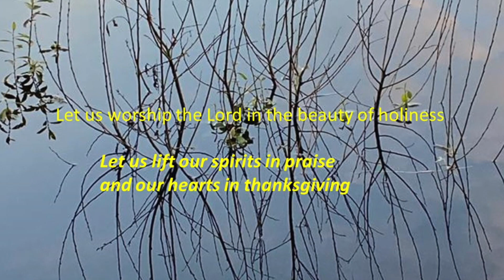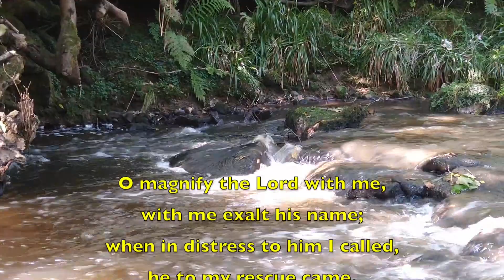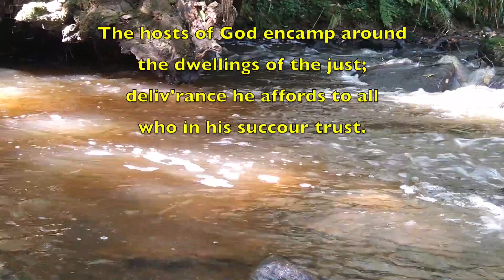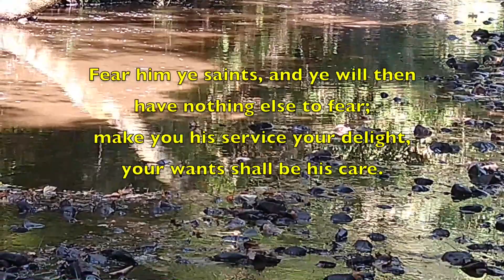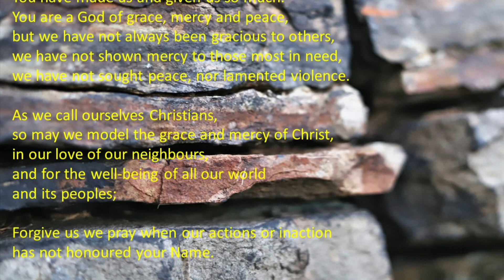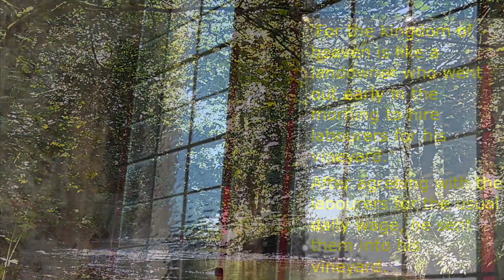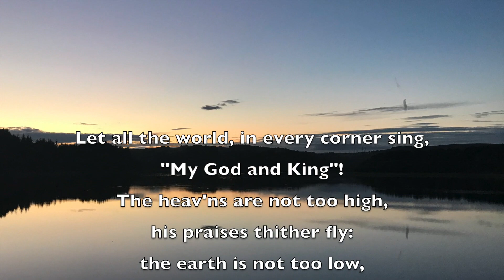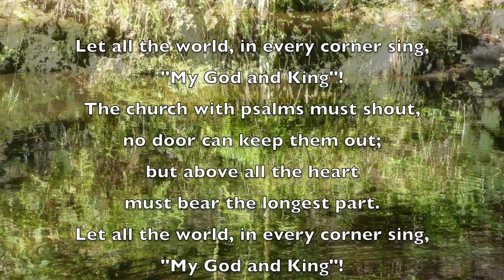The wonderful generosity of God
In the changing scenes of life may we know the grace of God: A service of prayers, hymns and reflection for this time.